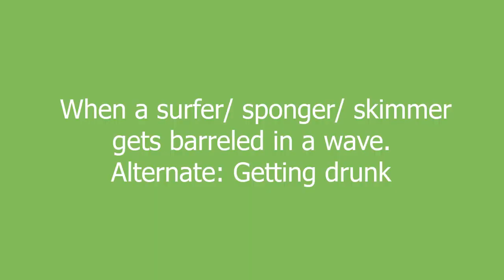pitted meaning and pronunciation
When a surfer/ sponger/ skimmer gets barreled in a wave.

Alternate: Getting drunk

pitted definition by Urban Dictionary